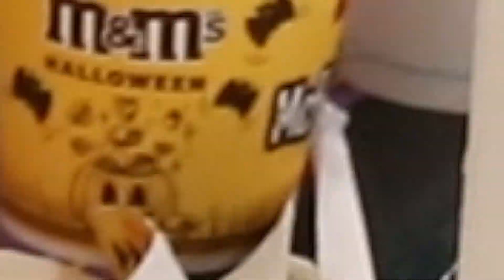INSANE TRIPLE CODY COMBO AT TRAMPOLINE GYM! *1 Bounce*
Insane trampoline session at Basingstoke gym with Tom and Kasper! Kasper did 1 bounce 223 in codys which is an insane triple cody combo. He has been training codys a lot recently so it's great that he hit a new trick. The fact he did it from 1 bounce makes this trick so much harder so massive shout out to Kasper. Tom did an awesome cody full out combo and I had a fun time trying some creative combos with double arabians and double frontflips. Really fun session overall!

Kasper: @kasper.ino
Tom: @tom.h._
Oliver: @oliver5021